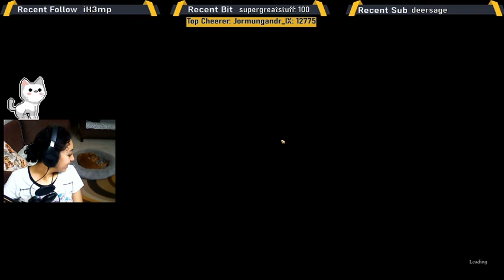Dragon age origins |Let's talk to our companions a little